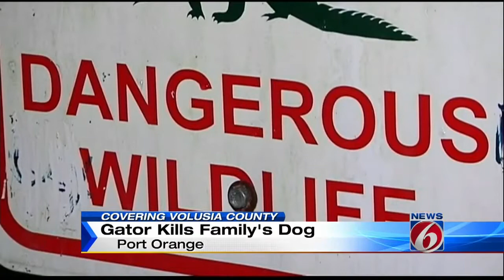Gator kills family's dog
Trappers are trying to catch a gator that a family says killed their dog.